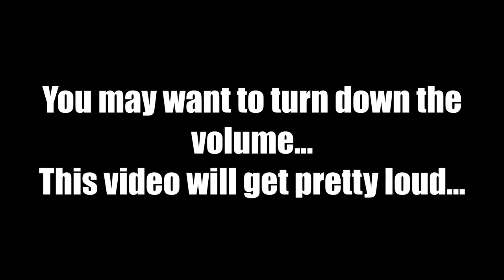[Volume Warning] Sick Klasky Ripple Effects